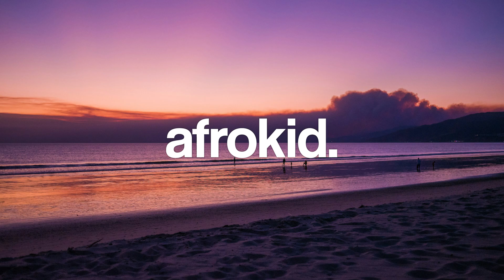Gala - Freed From Desire (MRTD Afro House Remix)